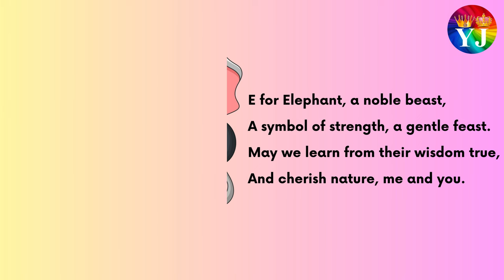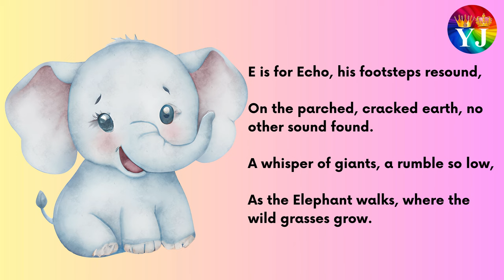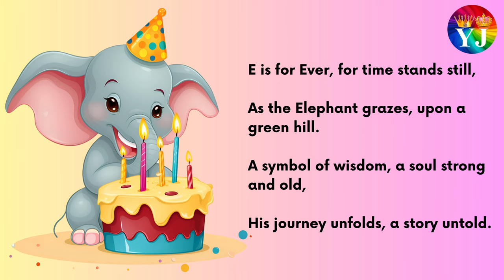Elephant Poem | Elephant rhyme | Elephant poems for kids | Elephant poem for preschoolers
Thanks
YJ Colors